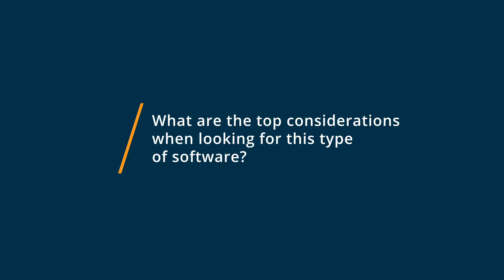Tableau vs Microsoft Excel: Why they switched from Microsoft Excel to Tableau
🥊  Considering Tableau vs Microsoft Excel? Tableau vs Microsoft Excel Comparison: Features, Pricing and Integrations comparison.

💡📘 Interested in Tableau? Browse Tableau reviews, pricing and compare with popular alternatives

💡📘 Interested in Microsoft Excel? Browse Microsoft Excel reviews, pricing and compare with popular alternatives

Tableau Review 2021.

Tableau helps people transform data into actionable insights that make an impact. Easily connect to data stored anywhere, in any format. Quickly perform ad hoc analyses that reveal hidden opportunities. Drag and drop to create interactive dashboards with advanced visual analytics. Then share your work with anyone and make an impact on your business. From global enterprises to early-stage startups and small businesses, people everywhere use Tableau to see and understand their data.

Microsoft Excel Review 2021.

Spreadsheet software.

Leading spreadsheet and data analysis software. Typically bundled with Microsoft Office.

0:00 Intro
0:12 What business problems are you solving with Tableau and Microsoft Excel?
0:35 What is Tableau best for?
1:20 What is Microsoft Excel best for?
1:43 How easy is it to get started with Tableau and Microsoft Excel?
2:37 What recommendations do you have for those considering Tableau and Microsoft Excel?